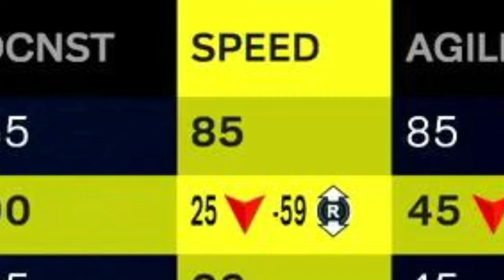Can an INJURED KAWHI beat a GLEAGUER??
I gave kawhi Leonard the same stats as if he had a torn acl and put him up against and nba g leaguer! As well as other opponents.

Timestamps:
0:00 intro
0:23 game 1
3:21 game 2
7:07 game 3